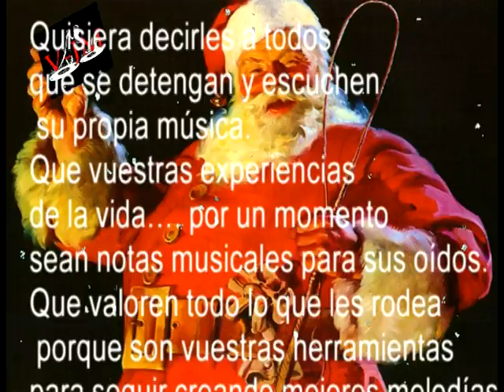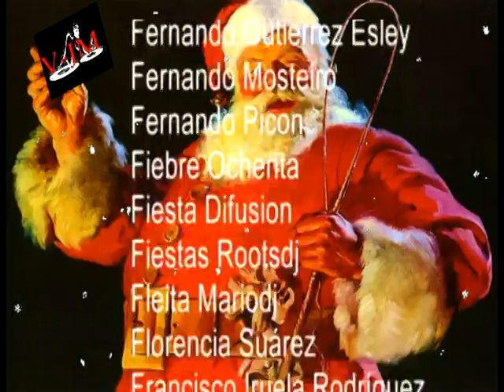FELIZ NAVIDAD 2010 OK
Espero vuestro comentarios para demostrar vuestro espiritu navideño en una epoca del año tan significativa para muchos de nosotros que no tenemos a gran parte de la familia a nuestro lado, gracias a todos!